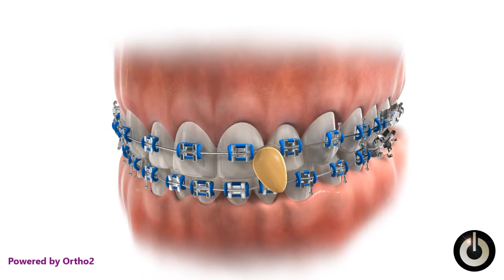Broken wire and brackets